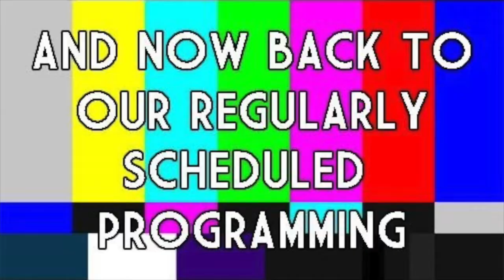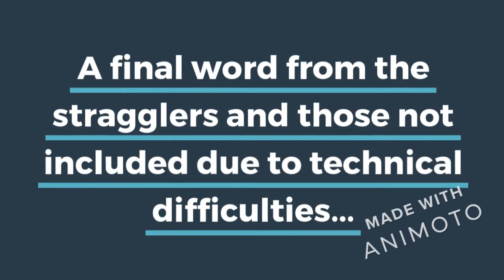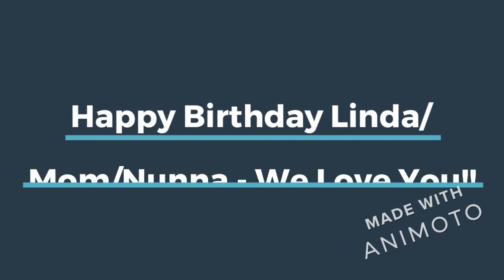Happy 70th Linda/Mom/Nunna!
The world got a little brighter on April 22, 1950:  Linda Ann Greer came to life and 70 years later, all of us are better because of it (especially us offspring who kind of depended on her day of birth for obvious reasons).  The Lady in Red who lights up a party is getting hosed out of a proper celebration due to the pandemic, so many of her family and friends wanted to send birthday wishes and let her know how much she is loved.  Happy Birthday Linda/Mom/Nunna!

(PS: Ma will get a link to each full length video so she can laugh at the overwhelming number of nose-hair shots you all sent my way...)

-Jeffa